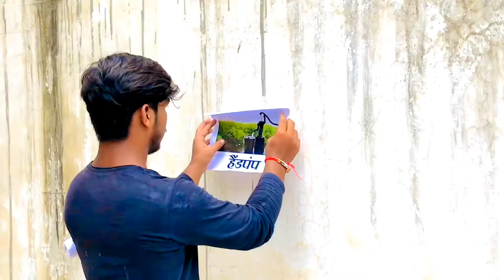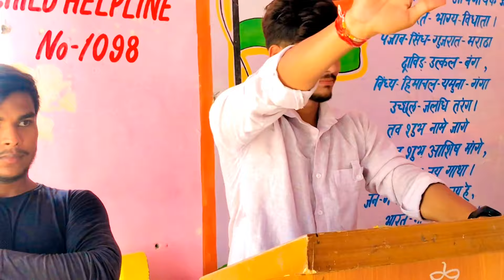SARPANCHI || DESI VINES || THE BOLD BOYS || TBB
RAM RAM BHAIYO 🙏❤️

Hey Guys video Pasand Aaye ho to Video Ko Like Karo Or Apne dosto me Share Jarur Karo or comment m batao Kasi lagyi video
SARPANCHI || THE BOLD BOYS|| TBB

Desi video

SARPANCHI

CREATED BY THE BOLD BOYS TEAM

CREDITS:

Written By : TEAM THE BOLD BOYS
DOP & EDITOR : Teda Yadav
Thumbnail : Monu Jangra

CAST ~ ~ ~ ~

Teda Yadav

Monu Jangra

Sandeep

Rohit

Shiva

Anoop

HARSH

TARUN